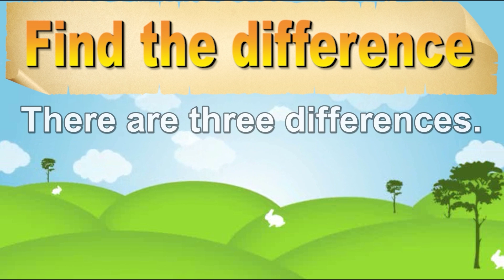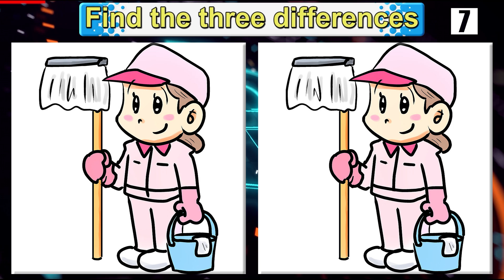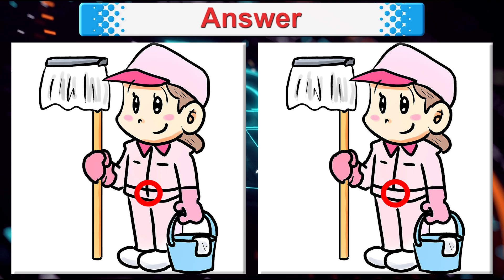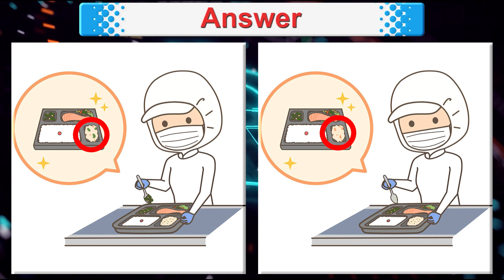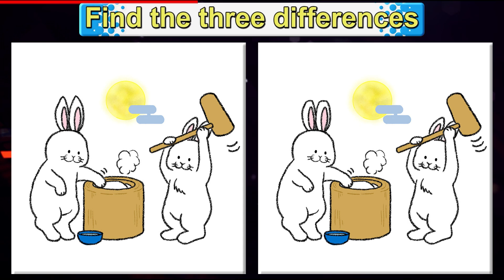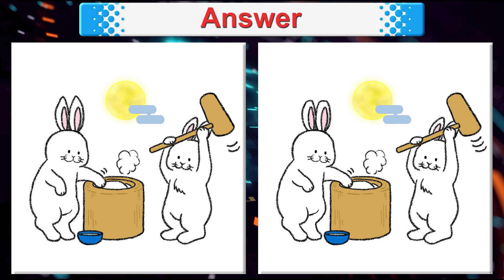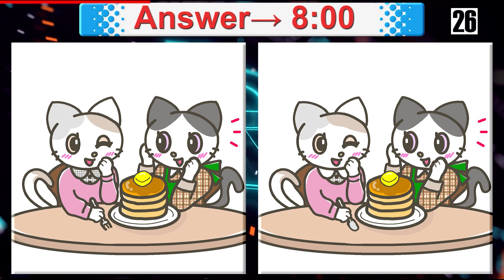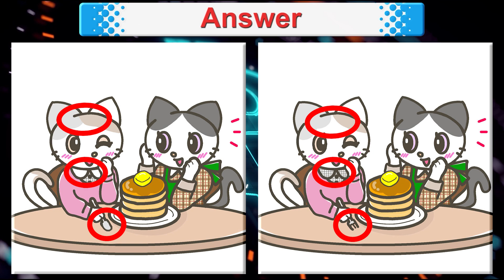Find The Difference|Japanese images No83